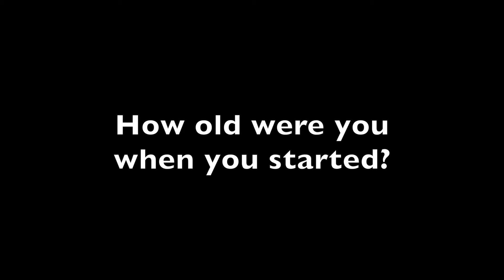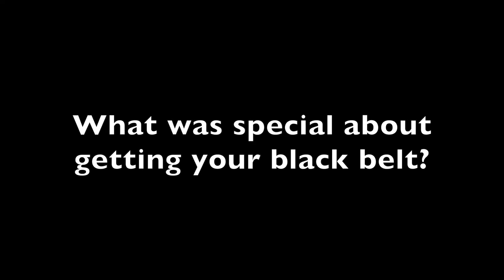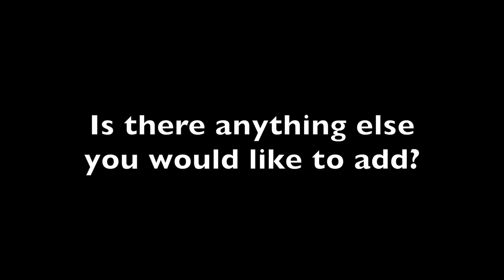Phoenix Taylor Taekwondo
Meet Phoenix - One of Train Taekwondo Schools Black belts and Junior Instructors.